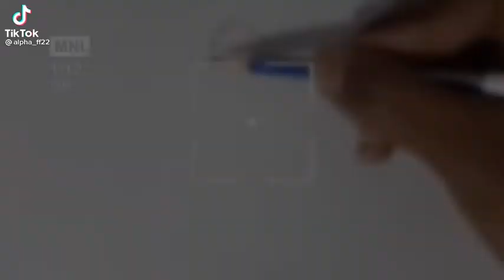Drowing art free fire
Video from 𝕿𝖍𝖎𝖒𝖎𝖗𝖆. 𝖀𝖙𝖍𝖕𝖆𝖑𝖆.   ᴛʜɪᴍɪ.